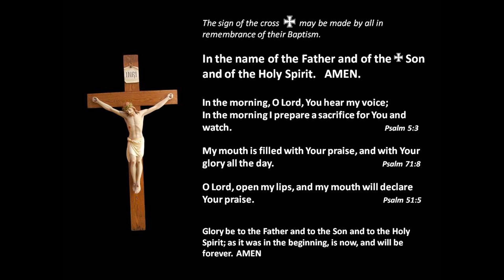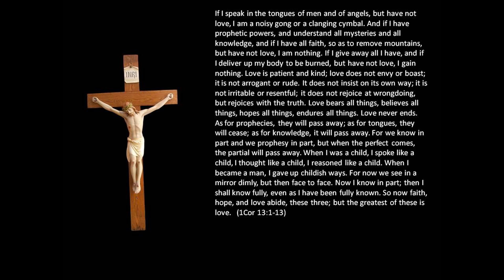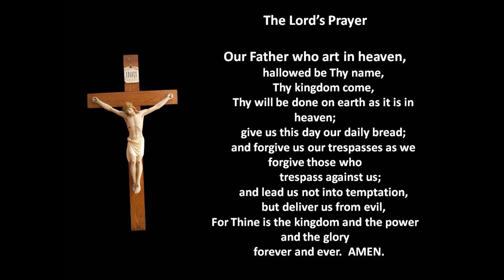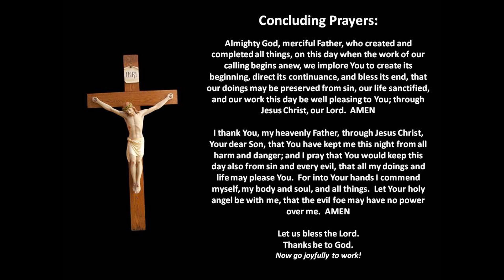August 22 Daily Prayer-Morning